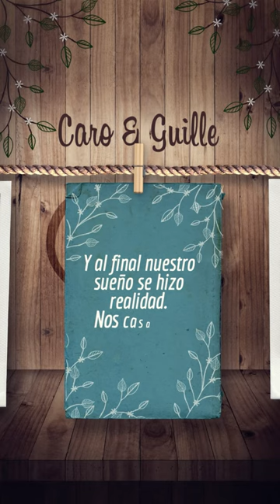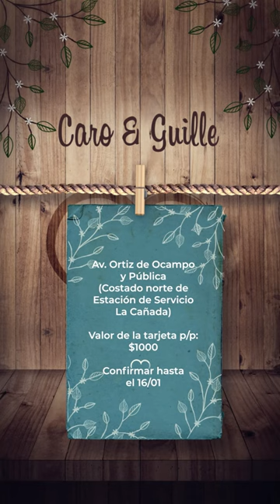Videoinvitación Guillermo & Caro | Vertical